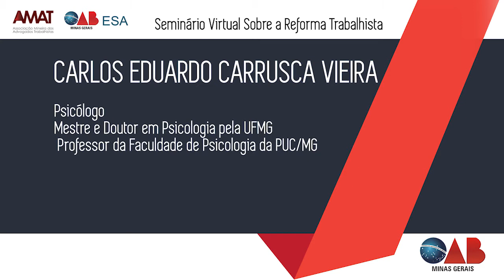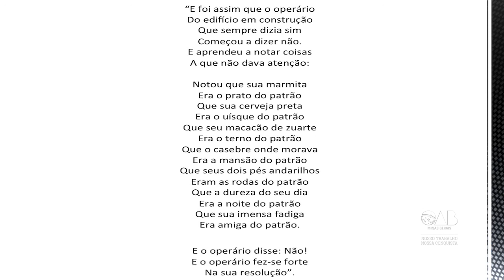PSICODINÂMICA DO TRABALHO E SUBJETIVIDADE. - CARLOS EDUARDO CARRUSCA VIEIRA